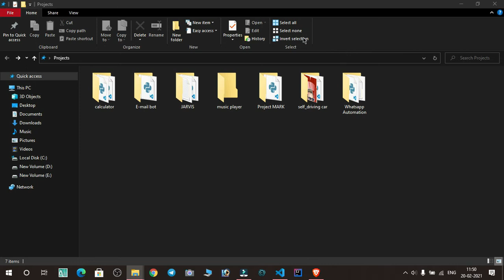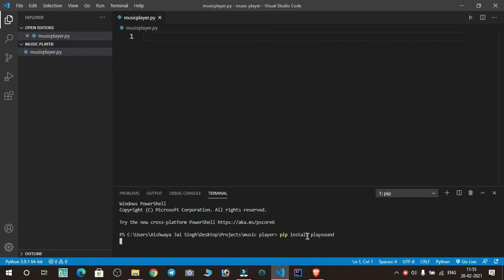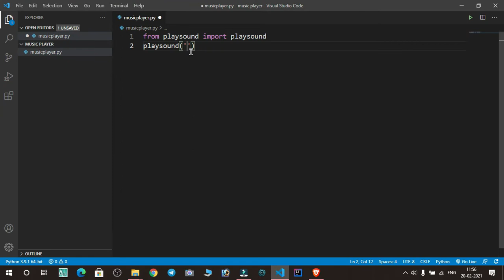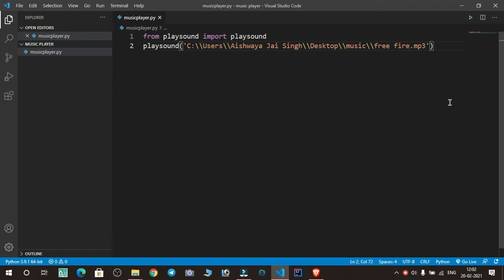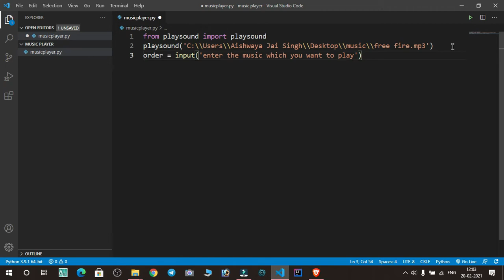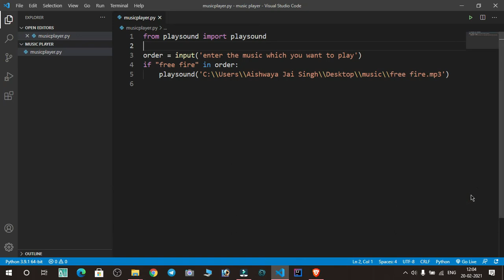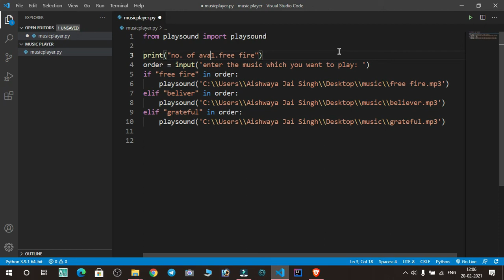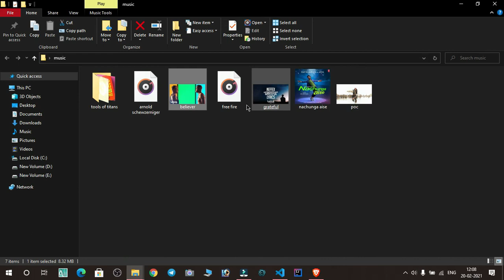Create your own music player using python || python project || learn python || crate music software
in this video i will tell you how to make music player using python for begginner level, in this video you will learn new things about python and can make a music player

📌 Links  Regarding This Video